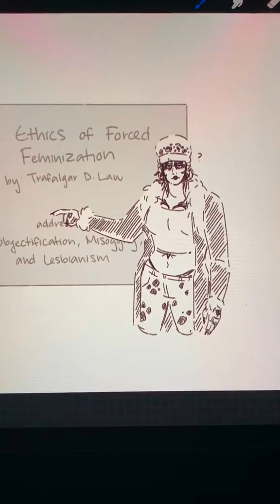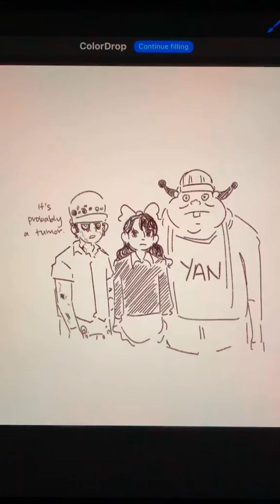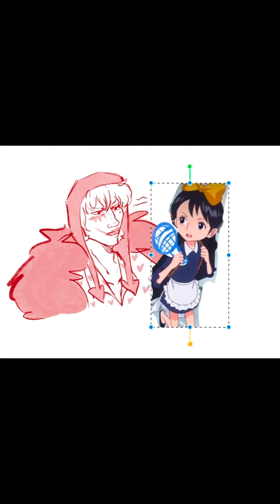The Funniest One Piece meme Compilation 28 | TikTok Compilation ✨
Looked around for onepiece art tiktok s and made the Longest anime meme Compilation dedicated to the one piece fandom and people who love anime,   especially the ones that love tik tok Compilations ✨

So check them out for more onepiece art tiktoks